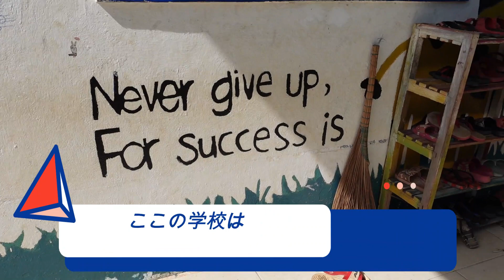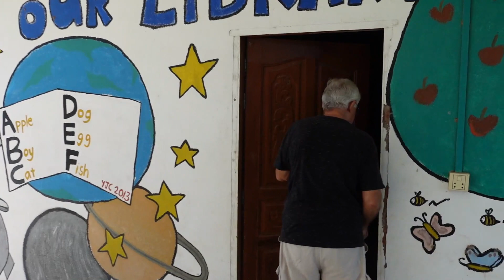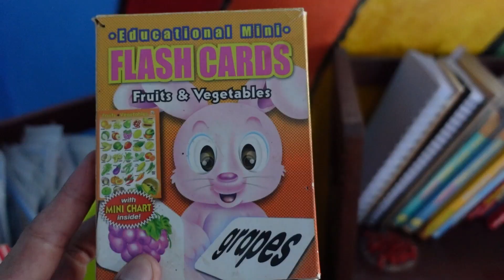【カンボジアで学校作り】訳ありの島にある無料の学校へ視察に行って来ました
今回もボランティアで参加してくれた
クレイジーズキンさんのYouTubeはこちらです♬
ぜひ見てね♬
○crazyZukin

Ryuちゃんのリアルタイムはこちら♬

＠ryuchannel111